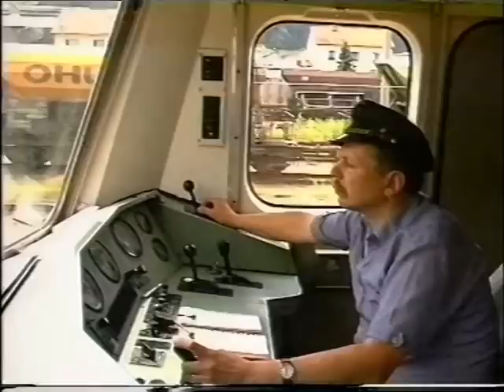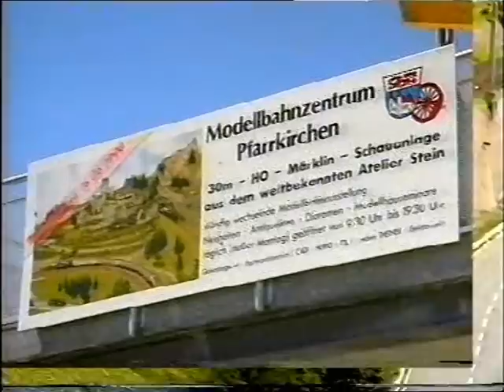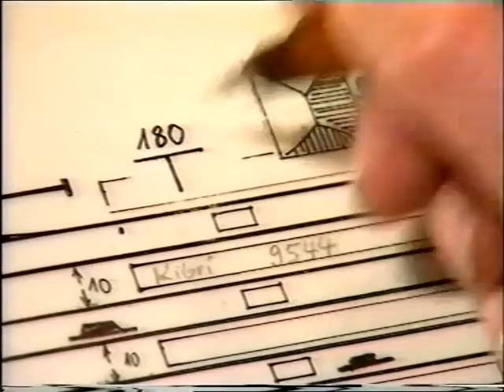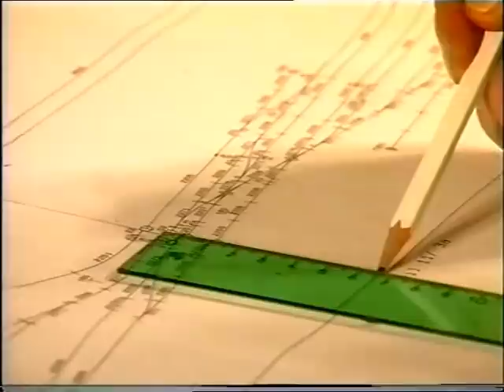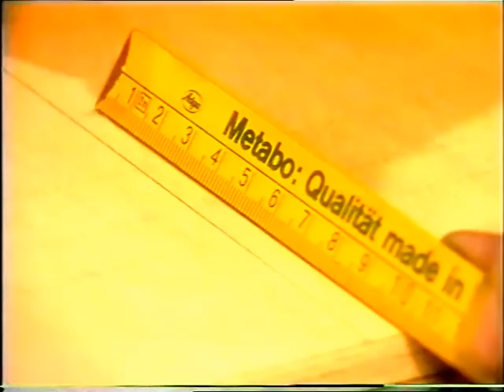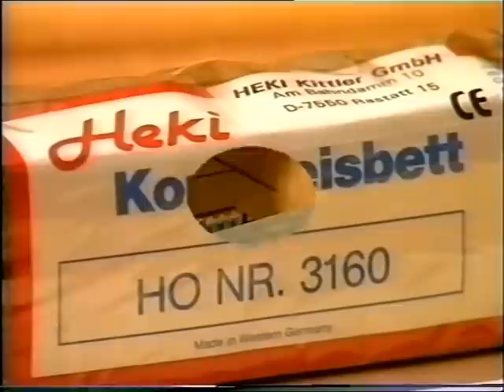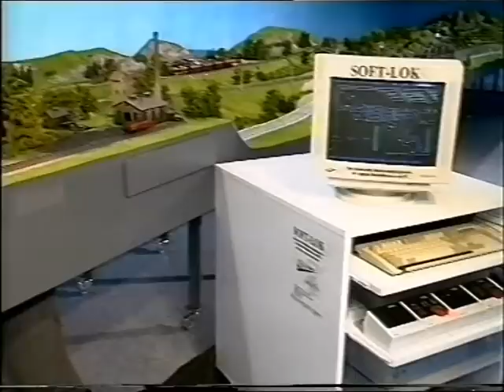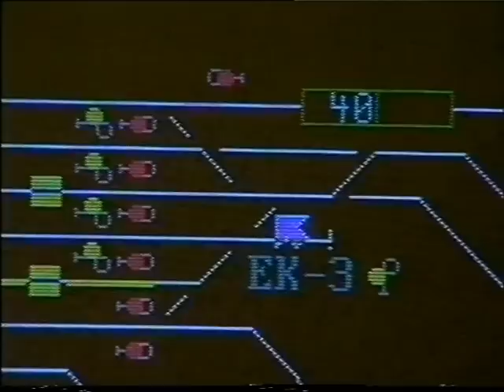Marlin step-by-step digital layout by Bernhard Stein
H0 - Moselbahn-Anlagen - Planung, Bau, un Steuerung von Bernhard Stein.
Step-by-step Marklib Layout building by Bernhard Stein.